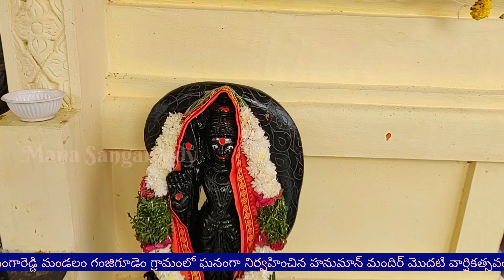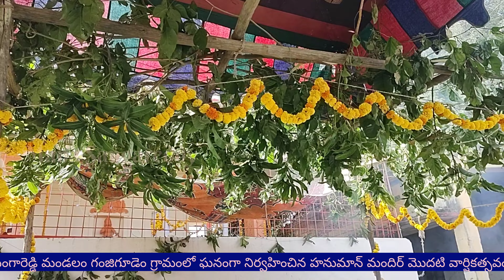గంజిగూడెం గ్రామంలో ఘనంగా నిర్వహించిన హనుమాన్ దేవాలయం ప్రథమ వార్షికోత్సవ వేడుకలు